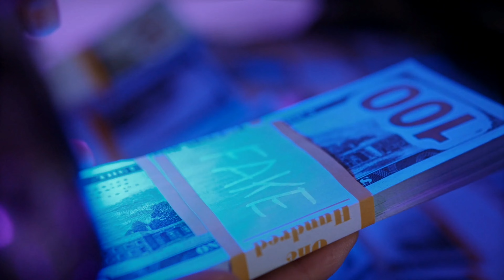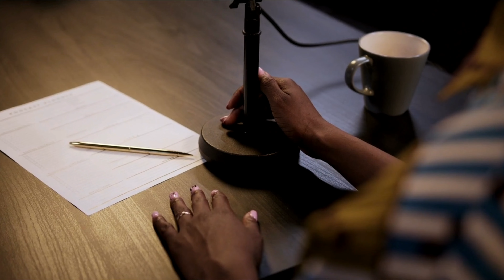Istwa Yon Tidam ki Chanje Diaspora Chak Ane, Fen Istwa sa ap Choke w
Istwa Tris e Moral Ki Ka Fè w Kriye

Mèsi ak chak grenn moun ki te gade videyo sa a, like li si w te renmen l, pataje l ak zanmi w pou plis moun ka wè l , epi abòne w pou w pa rate youn nan pwochèn videyo nou yo. Istwa Atis, Biyografi, Aktyalite, Enfo, Prank, Istwa Moral, tout pi bèl bagay ou te kapab imajine sou yon sèl chanel la = TOP WIDJI ©

                      ⚠ ⚠ ⚠ AVÈTISMAN  ⚠ ⚠ ⚠
PA REPOST OKENN VIDEYO ORIJINAL CHANÈL SA SAN W PA MANDE NOU AKSÈ A,